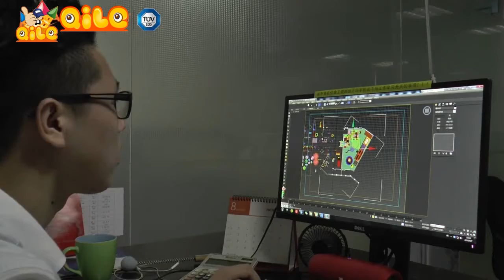Your preferred amusement equipment supplier - Qile ToyS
QILE TOYS has mature production technology and management, can produce the amusement equipment you need, and become your preferred amusement equipment supplier.